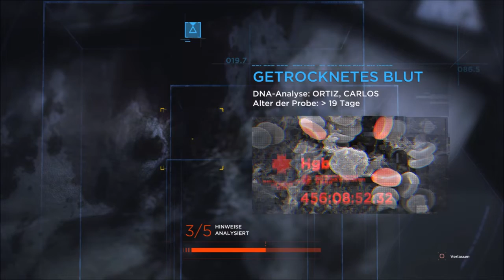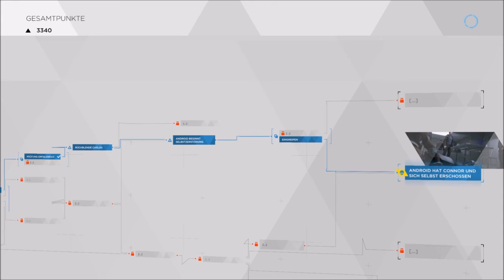Detroit Become Human - Das Verhör #08